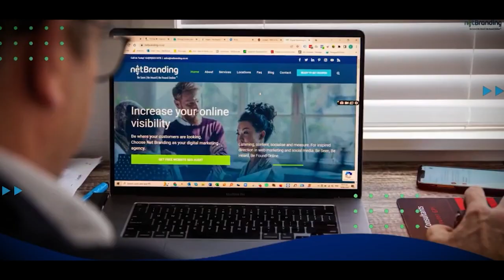Exploring Cathy Mellett and Ryan J Melton's Insights Navigating the Digital Era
In this edition of NZ Business Owners, our host, Ryan J Melton, engages in a captivating discussion with the exceptional Cathy Mellett. Cathy is a multi-faceted professional, serving as Director of Net Branding, a Keynote Speaker, Digital Marketing Consultant, Author, and Founder of the I'm Enough Charitable Trust. With an illustrious career spanning over three decades within the information services industry, Cathy brings an unparalleled wealth of experience to bolster her clients' digital aspirations in a perpetually evolving online realm.

Cathy's journey into the digital landscape began long before the internet's mainstream emergence. In 2009, after two decades of advisory and management roles, she founded Net Branding. Recognizing the immense potential of social media for businesses well ahead of the curve, she played a pivotal role in assisting numerous companies in New Zealand and abroad in establishing thriving social media profiles, websites, and effective digital strategies. However, Cathy's journey didn't conclude there.

In 2017, Cathy's growing concerns about the darker aspects of social media and their impact on young people spurred her to create the I'm Enough Charitable Trust in 2018. This noble endeavor focuses on stress relief, fostering acceptance, and providing valuable personal validation tips and life strategies tailored for success in the digital era.

As a keynote speaker and digital marketing consultant, Cathy's mission revolves around firmly positioning her clients within conversations, tailored to the platforms where their audiences converge, and centered on core business objectives. By furnishing an authentic platform for extending brand messages, driving commerce, and cultivating authority, Cathy, along with her proficient team at Net Branding, has thrived in the continuously expanding online landscape.

Join Ryan and Cathy as they explore the realms of search engine optimization (SEO), online branding, and the perpetually evolving learning and development integral to Net Branding's approach. Unearth the strategic prowess rooted in Cathy's management background and her unwavering dedication to effectively capture market segments, which has consistently empowered businesses to flourish.

If you're poised to propel your business forward with swiftness and precision, then this episode is an absolute necessity. Tune in and partake in a wealth of invaluable insights from Cathy Mellett, a trailblazing figure in her industry, as she shares her expertise on harnessing the digital terrain to usher in business success.

Chapters-
00:00 - Introduction
01:21 - Who is Cathy Millard?
05:33 - Finding Underpriced Attention
07:21 - Balancing Branding and Keeping the Lights On
19:20 - The Power of Facebook Ad Campaign Objectives
21:17 - The Importance of Generating Leads and Driving Phone Calls
28:11 - Crafting Effective Offers for Different Business Needs
31:14 - The Changing Landscape of Digital Advertising
40:57 - Choosing the Right Advertising Platform
43:24 - Protecting Your Digital Assets
46:09 - Protecting Your Digital Assets
52:32 - The Dark Side of Social Media
54:33 - Opening the Conversation with Young People